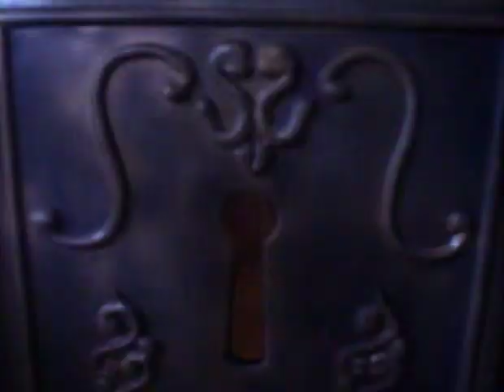Friday The 13th The Series 1987 S01E19 The Quilt Of Hathor, Part 1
Micki and Ryan pose as members of a religious sect to track down a patchwork quilt that is thought to have deadly powers.